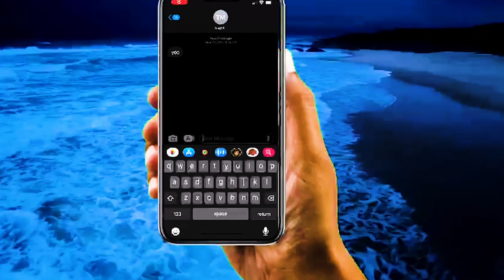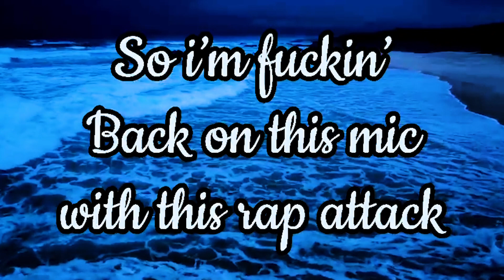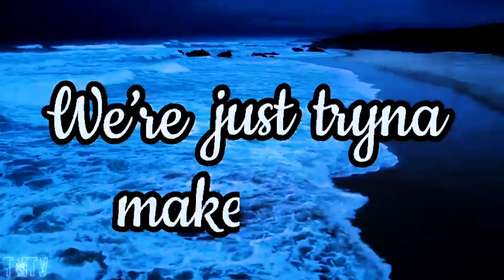MLD x Nazzy x Laytz | Where we Come From (Lyric Video) [@TMTVPR]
Mixed and mastered by MLD STUDIOS